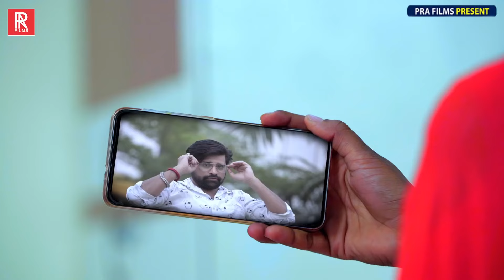Video | सईया फसल बा नचनिया से - Rakesh Mishra | Bhojpuri New Song 2023 | Saiya Fasal Ba Nachaniya Se